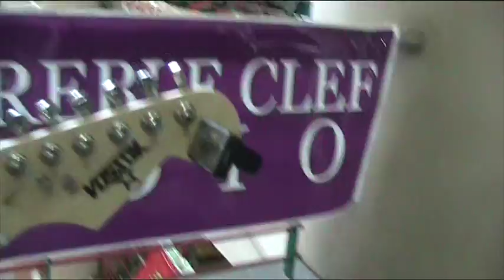Music Malaysia - Jamming Metallica Enter Sandman with Joyo Digital Wireless Guitar Receiver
Jamming Metallica Enter Sandman with Joyo Digital Wireless Guitar Receiver
Salam! Kita telah import gadget ini dari negara China - Joyo wireless guitar receiver , dan kita telah mencubanya di depan kedai kita dan ia cukup mengagumkan kita krana ia bole meliputi sejauh 40 m kecuali ia dihalang tembok , kaca dan dinding besar.Gadget ini juga mempunyai keupayaan plug in ke keyboard , acoustic guitar dan alat alat instrumen lain.Kita juga memcubo gadget ini sampai ke tingkat yang berlainan dan ia terbukti tiada gangguan frekuensi dan bunyi putus.Ia adalah perfect sekali untuk bermain di konsert serta road busking.Ia begitu senang diguna dan ia mengunakan USB charger dengan tidak perlu tukar bateri.Gadget ini juga dijual dengan harga yang berpatutan berbanding denga wireless buatan USA yang dijual dalm lingkungan RM2-3 ribu sebiji.Gadget ini juga membolehkan anda berjimat sekira anda sentiasa membeli cable yang berkualiti tinggi (harga RM 100-200)dan sentiasa rosak kerana anda begitu aggresif di pentas.Ia juga menyelsaikan masalah cable tak cukup panjang dan bergukung gulun di lantai pentas.
Available at Guitar Empire -selling RM 490 one pair , grab one before running out of stock! Sekian terima kasih , selamat berjamming!

Recorded in ER Studios. Camera & lighting by Ray Lee. Mixed, mastered and edited by Eizaz Azhar. Engineered by Eizaz Azhar. Arranged and performed by Eizaz Azhar. For best listening results play video on large external speakers or a good pair of headphones as laptop speakers are unable to reproduce many of the frequencies.

We are one of the few woodwind specialist dealers in the region, where we are the official dealer for JodyJazz mouthpieces in Malaysia. Our selection of clarinets, saxophones, flutes and other woodwind instruments are second to none; we carry brands such as Buffet-Crampon, Yamaha, Armstrong, Pearl, P.Mauriat, Yanagisawa, Flagship, William, Mercury, Jupiter and Stagg. Allow us to guide you over our wide selection of electric, classical, acoustic and bass guitars with amplifiers to match, be it Austin, AXL, Fender, Flagship, Ibanez, Maestro, Memphis, Morrison, Recording King, Slash, Chord, Aosen, Taylor, Stagg to Peavey and Marshall - we have them all!

Mama Treble Clef Studio & ER Studios are located at:
Lot 3015, 3rd Floor, Endah Parade, Sri Petaling, 57000 Kuala Lumpur MALAYSIA